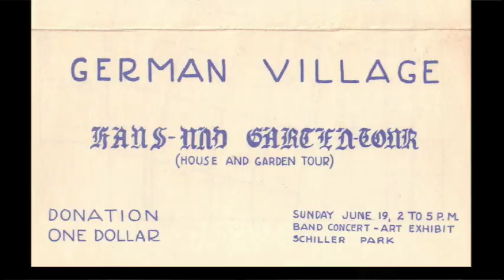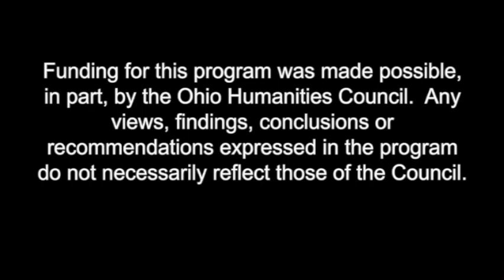German Village Oral History Spotlight - Bill Lenkey Pt. 2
German Village Society Charter Member Bill Lenkey tells us about taking part in the very first German Village Haus und Garten Tour, in June 1960.